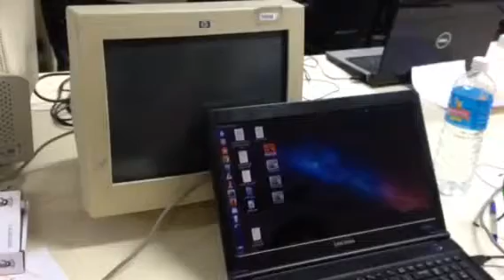Smart security system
Know about your even when you are away from your house..!!!